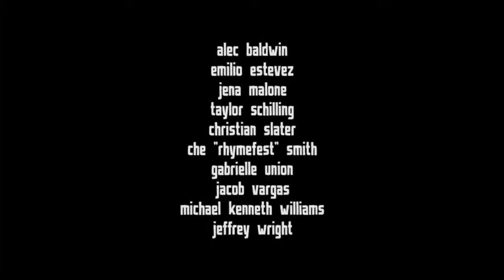THE PUBLIC Official Trailer 2018 Emilio Estevez, Alec Baldwin Drama Movie HD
The Public is a 2018 American drama film directed and written by Emilio Estevez, who also stars in the film alongside an ensemble cast including Alec Baldwin, Jena Malone, Christian Slater, Gabrielle Union, Taylor Schilling, Jacob Vargas, Michael Kenneth Williams, and Jeffrey Wright.